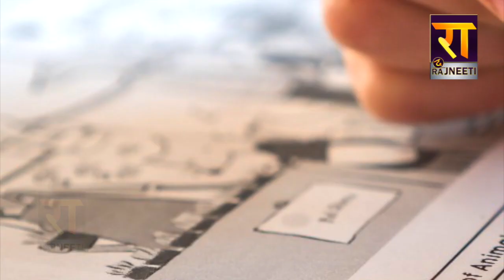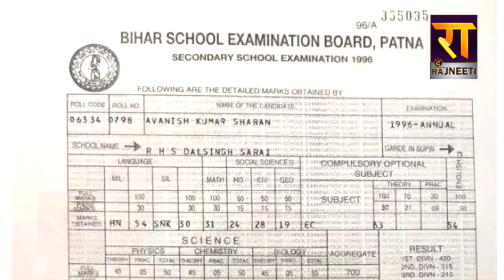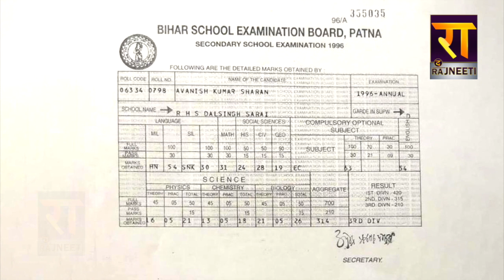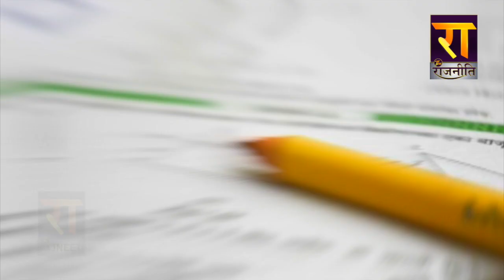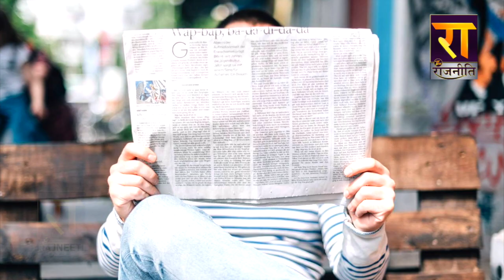कौन है IAS रुक्मिणी रिरार ?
6ठीं फेल होने से लेकर IAS टॉप करने तक का सफर रुक्मिणी ने कैसे किया ?

सोशल मीडिया पर IAS बनने से पहले की परफॉर्मेंस की चर्चा ए आम

IAS अवनीश की थर्ड डिवीज़न मार्कशीट वायरल होने के बाद और भी IAS खोल रहे हैं अपनी स्कूलिंग के राज़